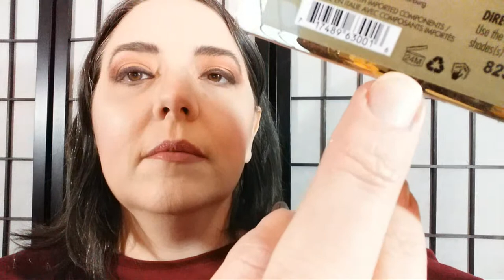Yeah- I had to Restart | Weird Day | (Almost) Full Face of Milani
It's been a day chock full of weirdness... so I figured I'd come on and share while doing an almost-full face of Milani.

Then it got stranger when the live stream didn't resume, and I had to do a second part... I really hope you'll watch both!

I hope you enjoy my content! Please let me know where I can improve, I'm eager for your input.

I usually do makeup tutorials and reviews, and address specific issues with oily skin, hooded eyes, contouring to emphasize jawline and refine features, and other issues and techniques.

I'm also participating in Project Pan and Shop My Stash, and seeking out dupes for high-end makeup wherever I find them.